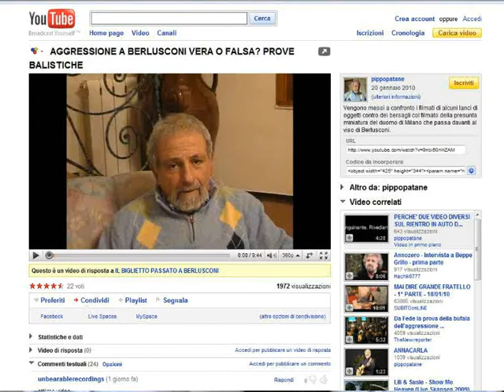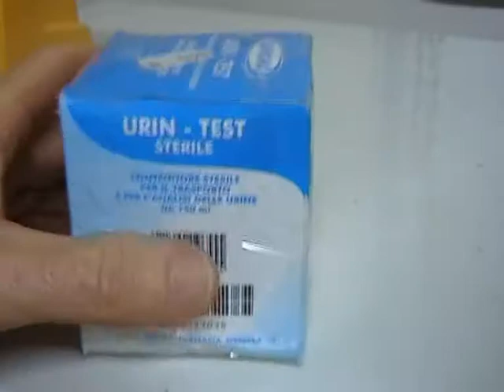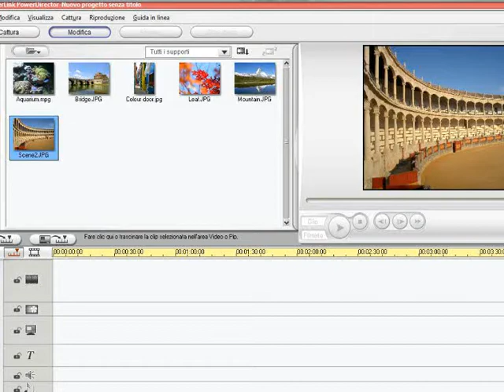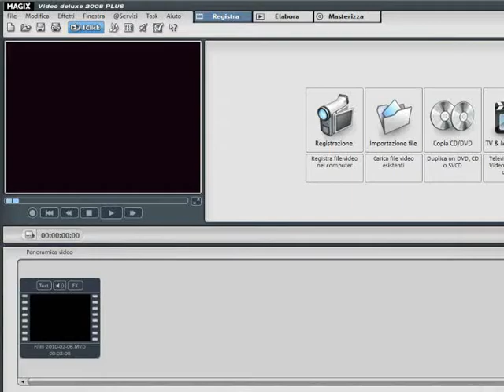BERLUSCONI AGGREDITO? COMPARAZIONE DEI LANCI E ANALISI DEI RUMORI